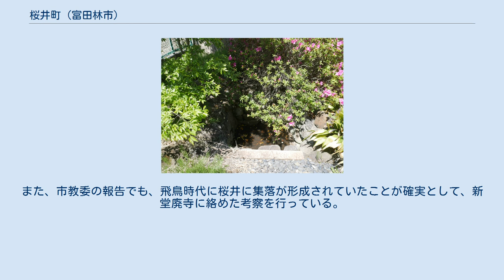桜井町 (富田林市)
富田林市の町・字
桜井町(さくらいちょう)は、大阪府富田林市の町名である。
一丁目・二丁目がある。
郵便番号 584-0013。
地図 - Google マップ。
 近世以降に喜志村を構成する一邑であった櫻井の区域を元とする。
 櫻井の井戸。
国道旧170号西側の商店の裏にある。
 『富田林市誌』は、桜井町の西側、東高野街道沿いにある櫻井という井戸を地名の由来とする。
 この井戸は、『大阪府誌』は弘法大師（空海）の祈願によるものとし、『和漢三才図会』は聖徳太子の遺跡とする。
『郷土史の研究』は、古老の言として、聖徳太子が馬上にて鞭を振って地面を掘ったところ清水が湧き、太子が馬に「ちやくらへ(茶食らえ)」と言ったとし、ちやくらへ井が転じて櫻井になったという伝承を載せている。
 水は極めて清く、茶を飲むにも美味であり、遠方から水を汲みに訪れる人もいたという。
 『富田林市史 第一巻』が刊行された1985年当時、全く忘れさられ、水田脇の野井戸のような状態であった。
現在は整備され、脇に説明板が立っている。
 町内を中心に後述する桜井遺跡が存在する。
遺跡の時代としては縄文時代以降となっているが、報告されている遺構は古代と中世の集落跡である。
同じく石川の河岸段丘上に位置する喜志遺跡や中野遺跡では弥生時代中期集落跡を主とし、幅広い時代の遺構が確認されているため、それらの中間に位置する桜井町一帯でも古くから人類活動が行われていたと考えられる。
 日本書紀安閑天皇元年10月15日条にある桜井屯倉は、『日本歴史地名大系』では河内郡桜井郷(現東大阪市)に比定するのが通説とするが、『富田林市史』ではこの富田林市桜井町をあてる説も有力とする。
 富田林説は、新堂廃寺の背景氏族を想定した藤澤一夫によるものである。
藤澤は新堂廃寺の1キロメートル北東に位置する桜井町に着目し、文献から桜井臣と桜井田部連が新堂廃寺の背景氏族となる可能性を述べた。
岸俊男も富田林説に賛同し、茅渟山屯倉との地理的な関係から傍証を加えた。
 発掘調査により奈良時代の遺物と飛鳥時代の集落跡が確認されている。
調査担当者は、桜井遺跡と新堂廃寺に深い関係があるとする一方で、集落跡と屯倉をすぐに結びつけることはできないという立場をとっている。
 中世の喜志村一帯は岐子庄に比定されている。
近世の喜志村は惣村であり、櫻井は惣村を構成する一邑であった。
戦後に至るまでの櫻井の集落は明尊寺を中心に旧家が集まっている一角である。
喜志村を構成した諸村を古くから喜志七郷と呼び、大深(喜志町)、木戸山、川面、平、宮、櫻井に加え、櫻井と中野の間にあった南畑(みなみばたけ)も現在の桜井町内にあたる。
 浄土真宗本願寺派歸命山明尊寺は親鸞が叡福寺を訪れた際に一泊し、了智という坊号を授けられたという。
文永10年に建立され、文明4年より明尊寺と称する。
かつては河内十二坊のひとつであったとされる。
2014年（平成26年）に元禄年間以来となる大改修が行われた。
 美具久留御魂神社の氏子村であり、秋祭りに地車の曳行、宮入を行う。
櫻井の地車は明治時代の製作とされる。
2006年（平成18年）に大修理が行われ、一部を除いて新調された。
小太鼓には寛保9年の墨書がある。
 町内を中心として、縄文時代から中世にかけての複合遺跡である桜井遺跡が存在する。
1980年に桜井町と中野町の間を通る主要地方道狭山河南線が新設された際に、中世の遺構が発見されたことにより、周知の埋蔵文化財包蔵地として周知された。
 遺跡のやや南東よりで実施された1984年度の大阪府教育委員会による調査では、中世の遺構と包含層が検出されており、中世の包含層の中からは奈良時代に属する大量の土師器と須恵器が出土している。
南東部で実施された2002年度の富田林市教育委員会の調査では、中世前期から後期にかけて遺構が検出されており、中でも幅1.5メートルの溝は屋敷地の区画溝であったと推定されている。
 遺跡の北西端で行われた1997年度の市教委による調査では、7世紀前半から8世紀半ばにかけての遺構が地山面上で検出されており、上層には中世の包含層が認められる。
 府教委の報告では、新堂廃寺の天平時代の軒丸瓦と同范品が出土していることから、新堂廃寺と桜井の関連が推測されている。
また、市教委の報告でも、飛鳥時代に桜井に集落が形成されていたことが確実として、新堂廃寺に絡めた考察を行っている。